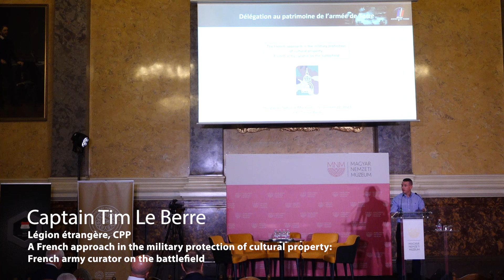CPP konferencia 2023 | Tim Le Berre százados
2023. november 23-24-én Cultural Property Protection - A kulturális örökség védelme krízishelyzetekben címmel rendezett nemzetközi konferenciát a Magyar Nemzeti Múzeum és a Nemzeti Közszolgálati Egyetem, melyben közreműködött a Pázmány Péter Katolikus Egyetem, az NKÖV Nonprofit Kft., a Budapesti Műszaki és Gazdaságtudományi Egyetem, a Magyar Rendészettudományi Társaság, a Hungary Helps Ügynökség és az AURORA nemzetközi projekt is.
A kétnapos esemény során egyéni előadások és gondolatébresztő kerekasztal beszélgetések formájában vitatták meg a világ minden tájáról érkező civil és katonai szakértők az örökségvédelem legfontosabb kérdéseit. A konferencia célja a nemzetközi tapasztalatok és jó gyakorlatok bemutatása és összehasonlítása, illetve az ezekből levont elméleti és gyakorlati következtetések megosztása volt.